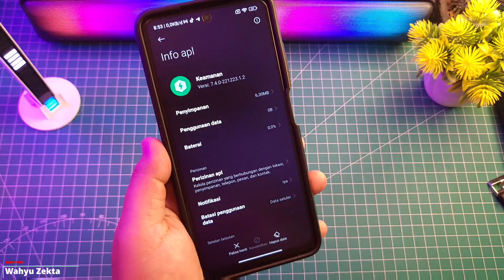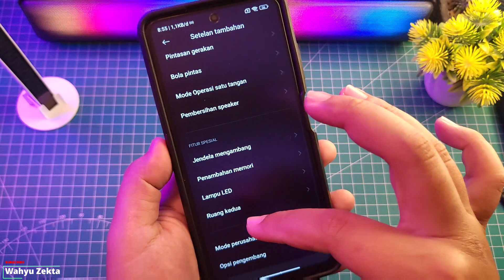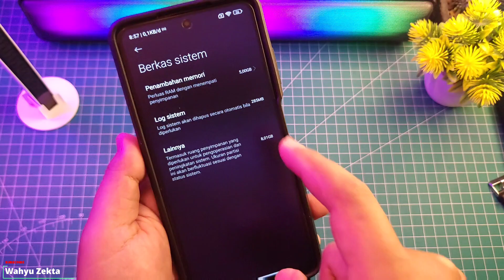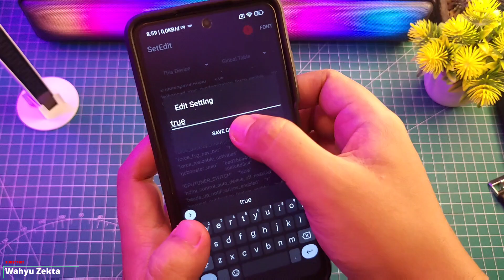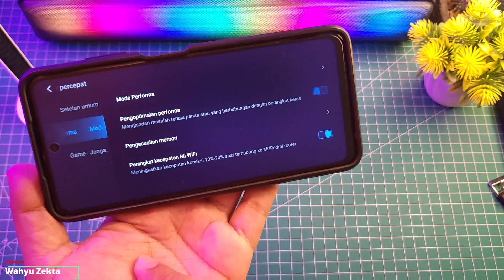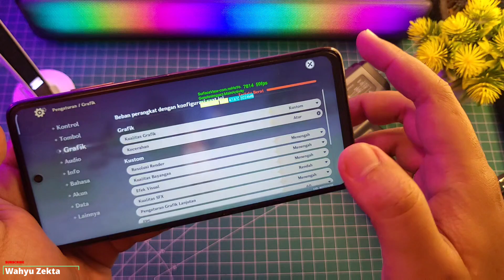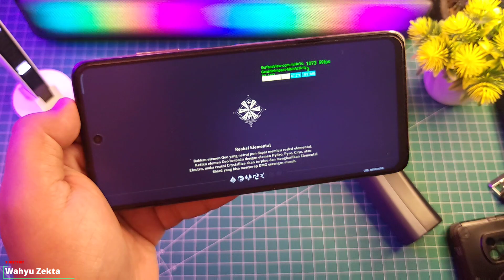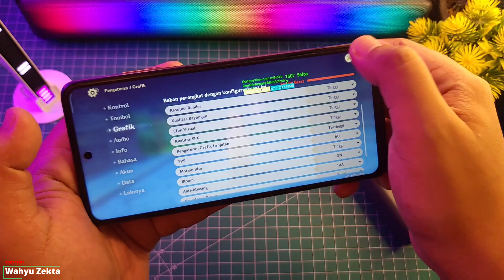NEW UPDATE Security 7.4.2 Ekor 1.2 New Game Turbo MIUI 14 Stabil Bahasa Indonesia! Gaming Test!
New Update Security Terbaru Version 7.4.2 ekor 1.2 MIUI 14 Apakah Bagus? Performa No Limits? disini juga saya coba test gaming Selengkapnya Langsung Ke videonya..

New Update Security / Kemanan 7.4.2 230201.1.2 ekor 1.2 Bahasa Indonesia

Produk yang pernah saya pake :
OFFICIAL GRUP WAHYU ZEKTA OFFICIAL
New Update Joyose terbaru,New update Joyose Version 2.2.56,Review Joyose 2.2.56,review joyose version 2.2.56